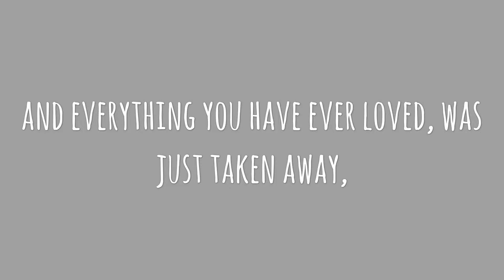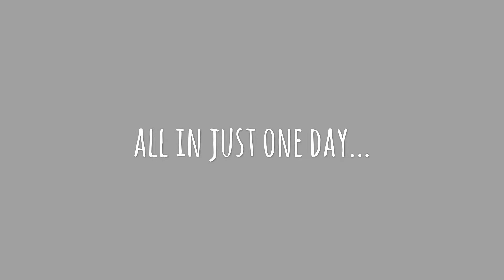The Sun Is Also A Star book trailer